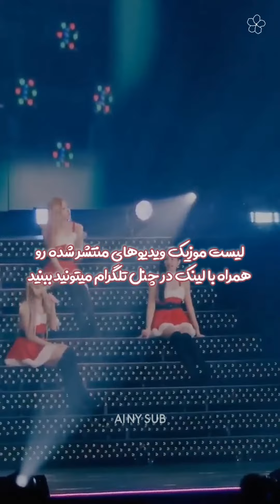اخبار هفته‌ی چهارم دسامبر2022/گرل گروپ جدید وای جی/آیو قرار میزاره؟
لایک [•🌱📗•]
اشتراک گذاری [•🕊🥛•]
و برای دریافت اخبار چنل رو سابسکرایب کنید [•🍒🌹•]
کدوم خبر نشنیده بودید؟
بنظروتون بیبی مانستر نیمه‌ی اول سال 2023 دبیو میکنه یا نیمه‌ی دوم؟